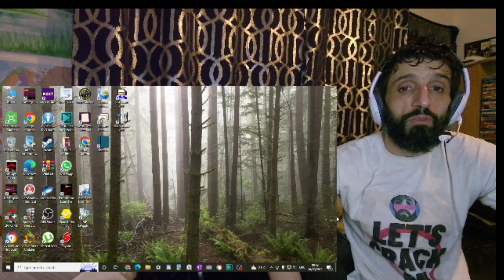REACTION to MYLENE FARMER - Sans Logique (concert)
In this video, I'm reacting to  MYLENE FARMER - sans logique (concert)

** Sharon Stolp **
** Je Flore **